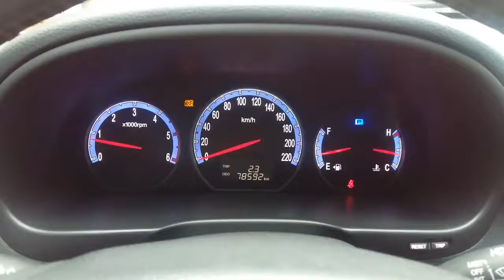[Autowini.com] 2009 Hyundai SantaFe DESEL 4WD MLX- 7SEAT(SENA Trading Co., Ltd)